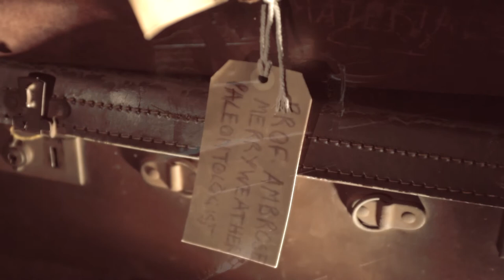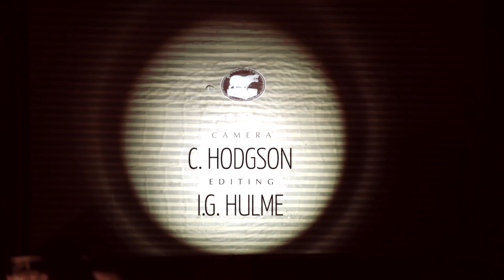Professor Merryweather & his Fabulous Fossils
This current show features the life size puppet Professor Ambrose Merryweather, an elderly fossil collector who, slumbering for over a century and a half, awakens to discover that his collection of old bones & fossils have taken on a playful life of their very own!
Originally created for Whitby Museum with support from the Arts Council & adapted for the Rotunda Geology Museum for ‘Museums at Night’ & ‘Celebrating Place’, the absent minded Professor has proved an enduringly popular character with audiences of all ages.
'Inchworm' by Courage with Robert Creeley. Used with permission from 482 Music
'Dry Bones Twist' sung by the Drivers. Classic Music International
Incidental music by Ian Hulme